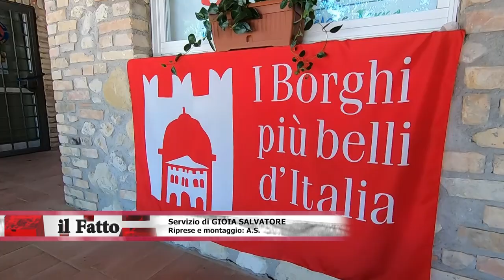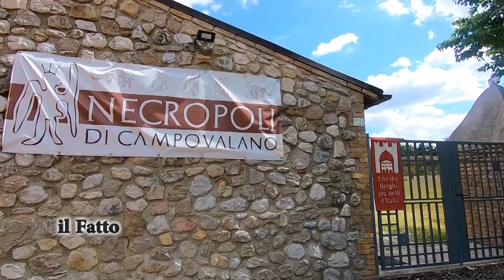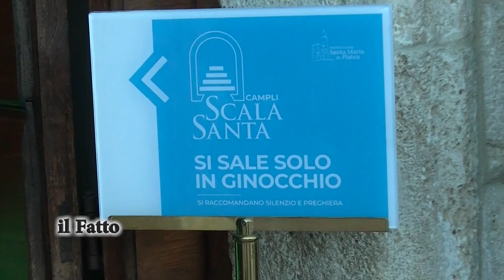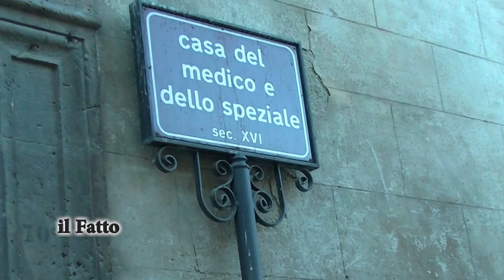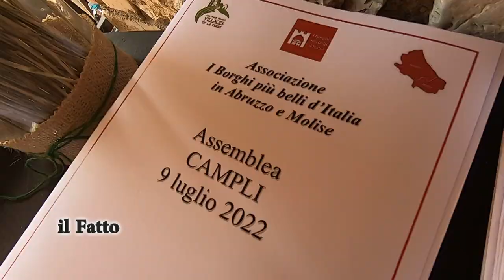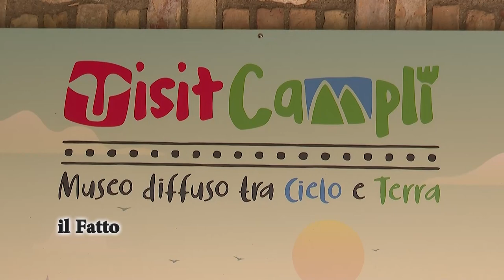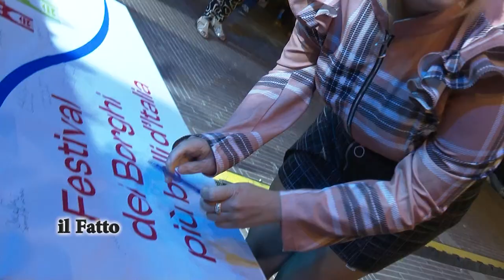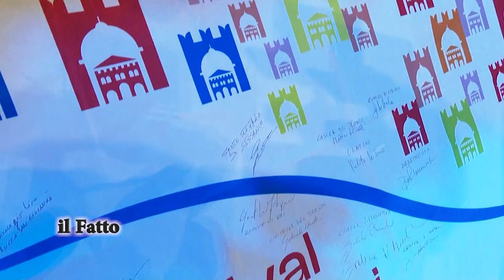IL FATTO - Campli: decima tappa di avvicinamento Festival Nazionale de "I Borghi più belli d'Italia"